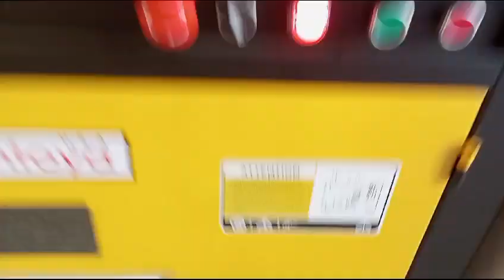mesin bending Montoya USA technology (call & wa 0817.6424.276)